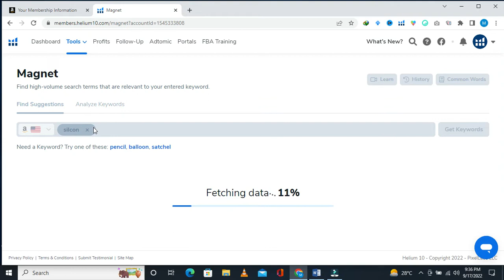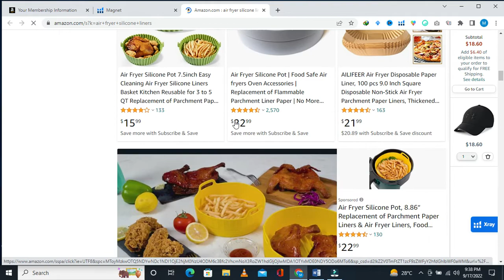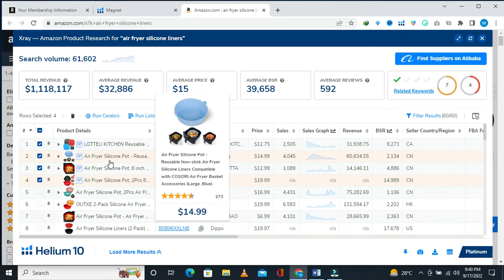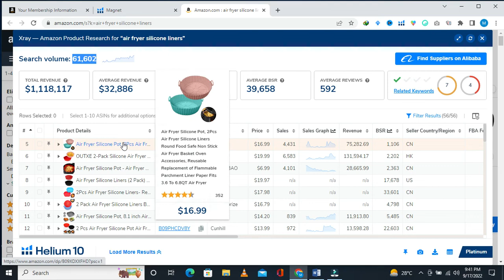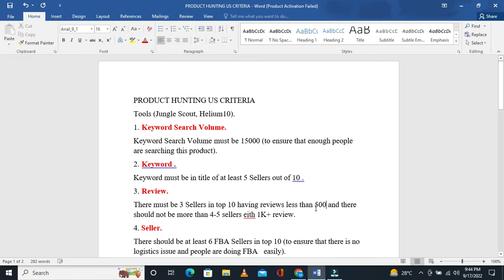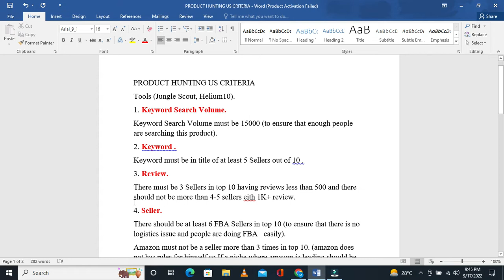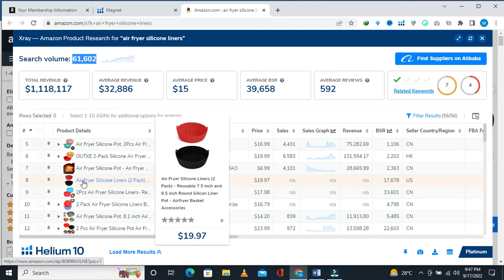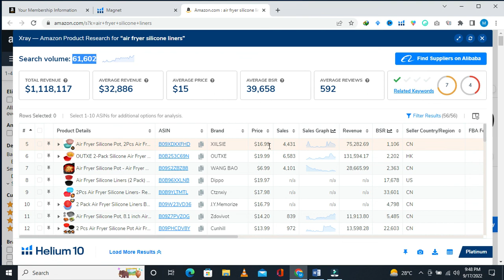How to HUNT PRODUCT for AMAZON FBA and product hunting criteria Lecture 12 | MUHAMMAD SADIQ KAKAR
Hello Dear my name is Muhammad sadiq and i m expert of Amazon fully. i have made this channel for those who want to learn and earn from amazon platform. So the good news is that i will teach you Amazon by help of Screen recorded videos and i will be available 24 hours for any support and Query and you can contact me through Whatsapp .